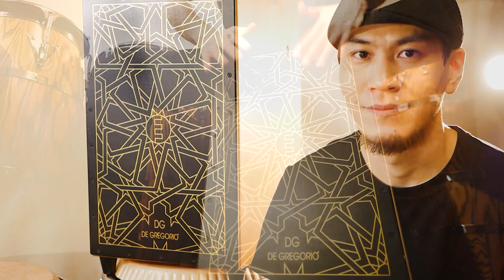カホン用マイクとして最適なADX60紹介動画！【AUDIX】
若干ヤラセっぽいですが！笑 実際に普段からカホン用として使用しています